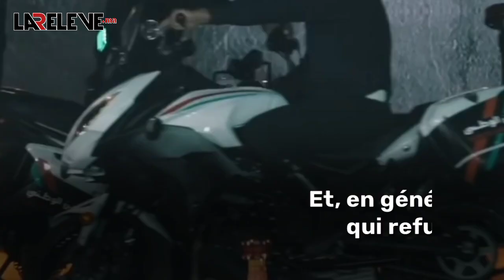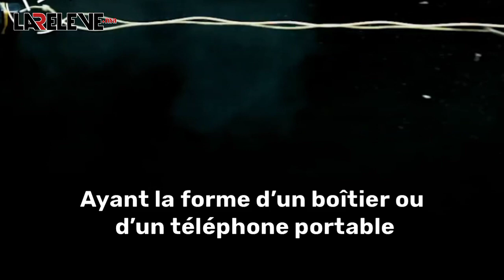C’est quoi le «BolaWrap», la nouvelle arme de la DGSN ?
La police marocaine va utiliser le dispositif BolaWrap dès la mi-juin 2022.
Sale temps pour les pickpockets, les voleurs à la sauvette, et, en général, toute personne qui refuse d’obtempérer, dans un communiqué diffusé ce jeudi 9 juin 2022 par la Direction générale de la sûreté nationale (DGSN), il est indiqué que la police marocaine va recourir à l’utilisation de la technique dite BolaWrap...